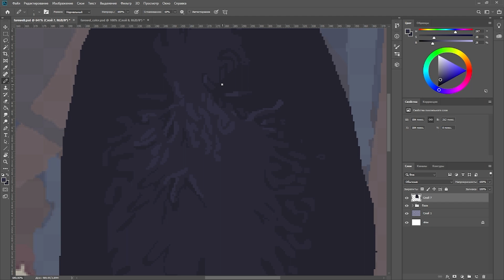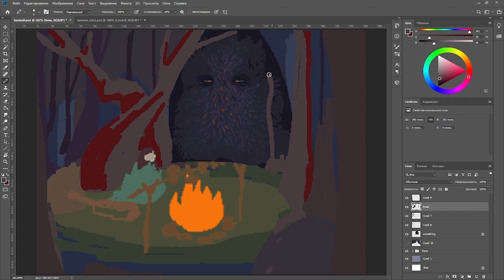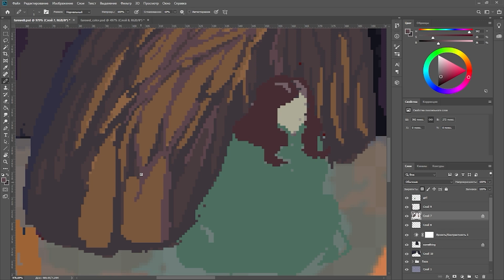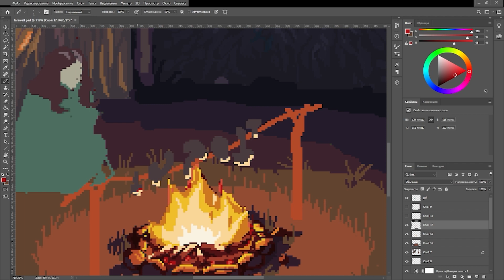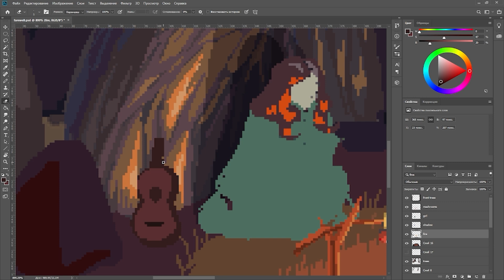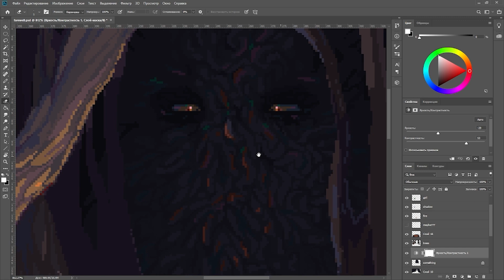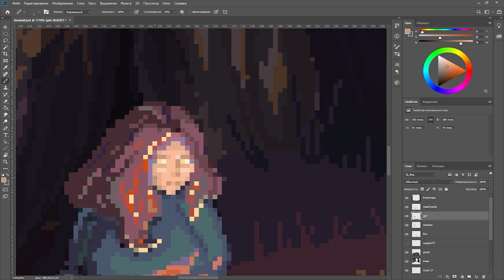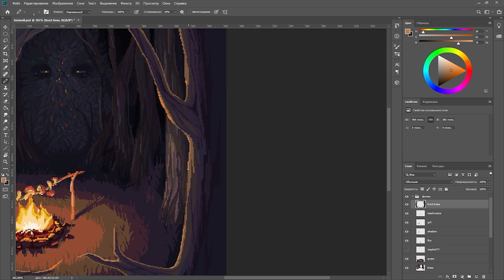Hiding in the woods | speedpaint/music playlist 16.11.2023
🎶Music from the video:

00:00 Aspidistrafly - Landscape with a fairy
04:24 Nothing Ends - Cry
07:44 Evelyn Stein - Quiet resource
11:10 David Arkenstone - Moher Winds
17:47 Evgeny Grinko - On The Waves
21:25 Liana Flores - rises the moon
24:05 Yehezkel Raz - Icicles
27:14 AndOr - An Ending